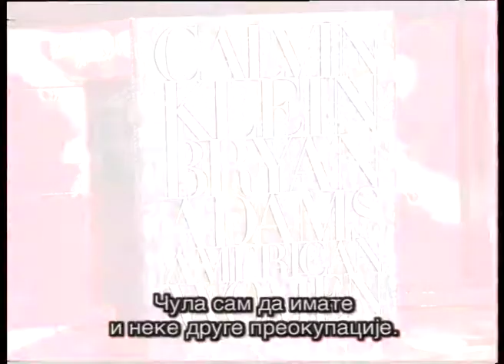Mira Adanja-Polak: Brajan Adams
Poseta Mire Adanje-Polak domu Brajana Adamsa, kanadskog pevača, u Londonu sa našom stilistkinjom Ruškom Bergman.